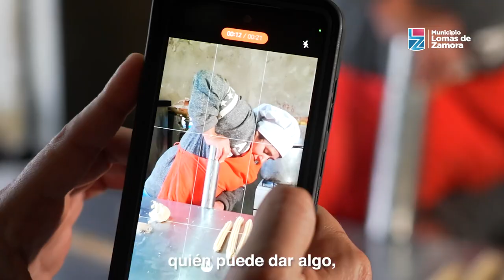❤️🫂🤗 COMPARTIR LOMAS: CONOCÉ LA HISTORIA DE VILMA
Vilma es vecina de Lomas, jubilada y se dedica a la finanzas. Ella ofrece su tiempo y profesión para asesorar a pequeños emprendedores. 😍

Compartir Lomas es una plataforma que busca unir a los vecinos y vecinas. Si querés sumarte, ingresá a la página web y registrate. Nosotros vamos a vincularte con alguien que necesite lo que tenés para ofrecer.